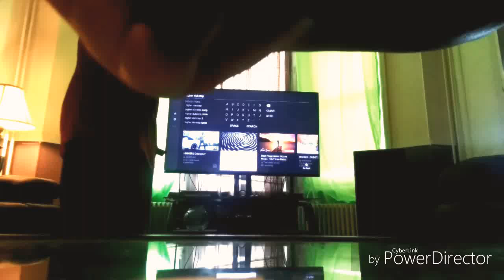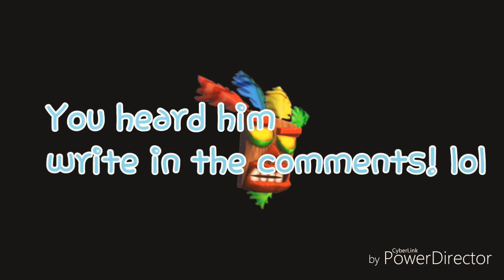Little Dance Video ft Lil Homie!